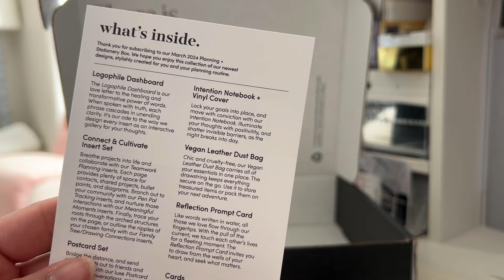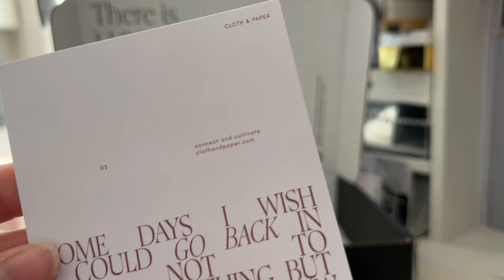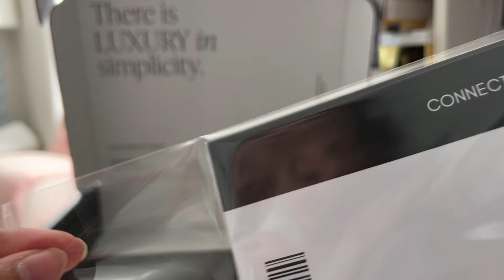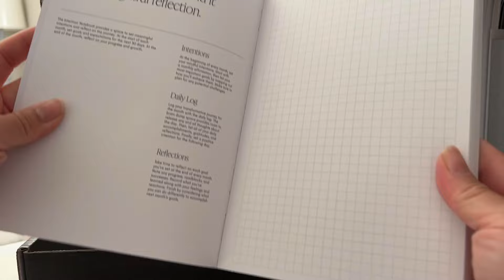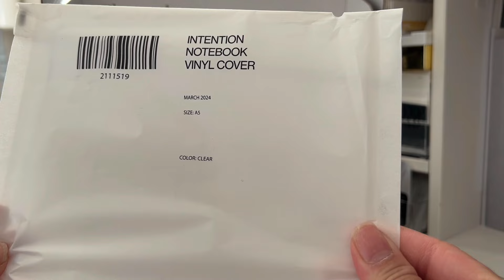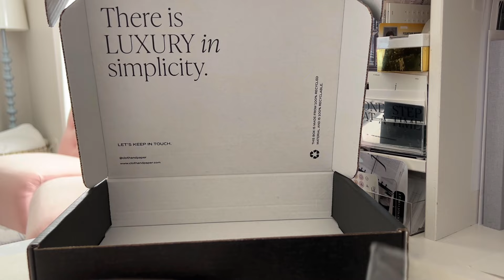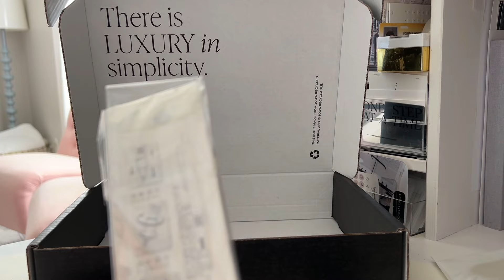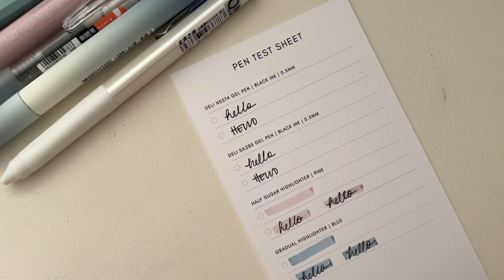Cloth and Paper March 2024 Subscription Box Unboxing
Hi everyone,

Is it just me or does it feel like we’re getting more and more with our subscription boxes? We got the intention notebook, not only complete with a vinyl cover, but still got inserts. Then we got a pen and a pencil with it too. I’m so happy and excited with the sub boxes in the future. They always manage to top it! What was you favorite item this month? I love the pink highlighter, intention notebook and dashboard of course.